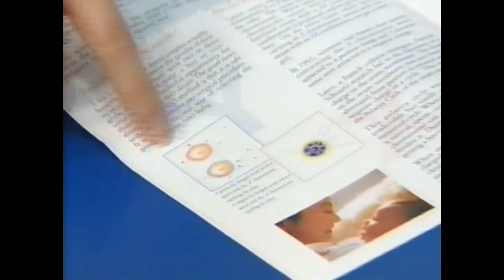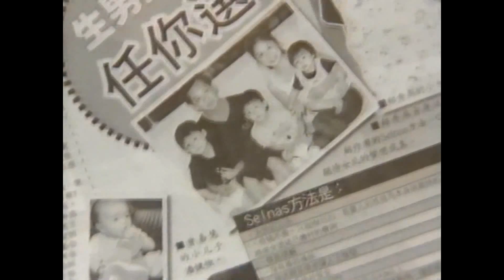Gender Selection As Seen On TV - babymethod.com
Our unique gender selection scientific method has a 98.7% success rate, non-invasive approach to gender selection based on natural maternal bio-feedback.